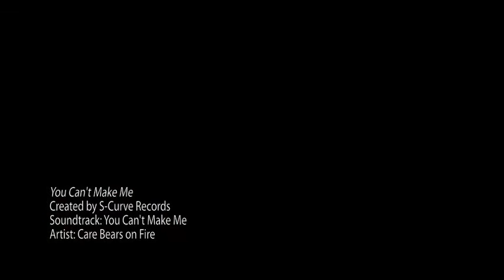Care Bears On Fire - You Can't Make Me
Trying to get me to say things I dont mean
Just so you can make us part of the scene
Well you can accuse me of anything
Im not gonna change a thing

You cant make me (2x)

You, you can run
You can hide
Pretend youre not by my side

You cant make me, tame me, own me
Youre to blind to get to know me
You cant make me, tame me, own
I dont like who you want me to be

Tell me who I was and who Ill be
But I wont follow this timeline made for me
You see theres no right or wrong, no way to do this
Now how exactly do you want me to prove this?

Youre not worth it (No! No! No!)
I dont want to make us fit (No! No! No!)
Just stop wasting my time